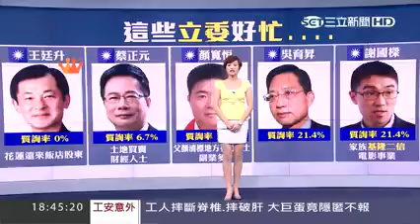謝謝指教！！ 基隆立委 謝國樑！！ 基隆數十年不變沒發展，選民自己要負很大責任！｜國會調查兵團 cic.tw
謝謝指教！！
基隆立委 謝國樑！！
基隆數十年不變沒發展，選民自己要負很大責任！
國會調查兵團FB粉專